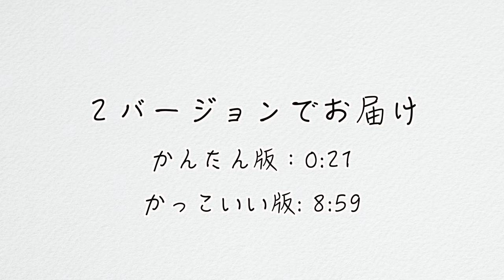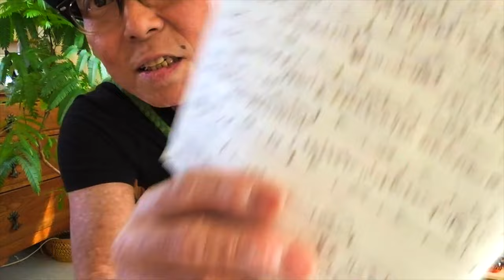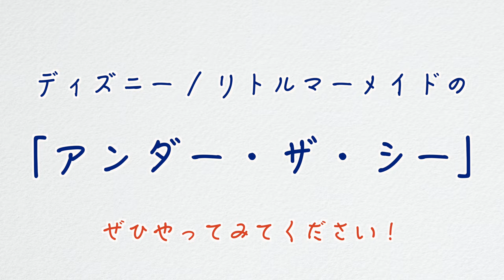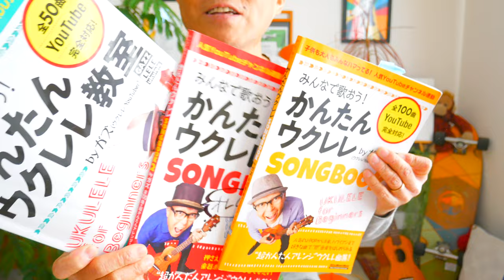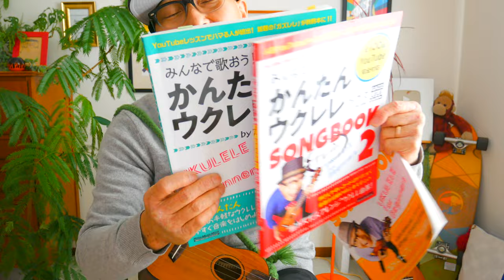【アーカイブUP】アンダー・ザ・シー / Disney リトル・マーメイド《ウクレレ 超かんたん版 コード&レッスン付》